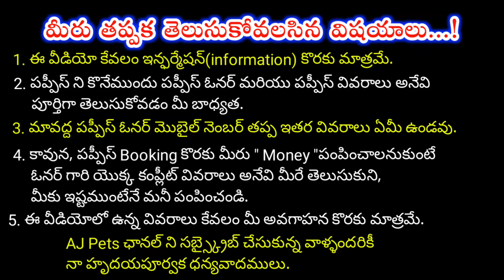top quality French bull Puppies for sale in telugu /9700999128 /aj pets